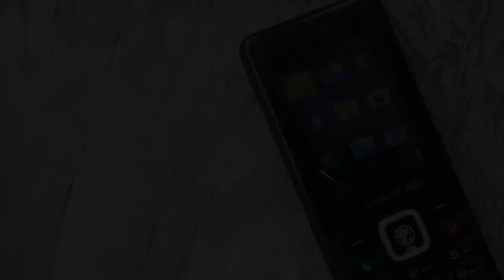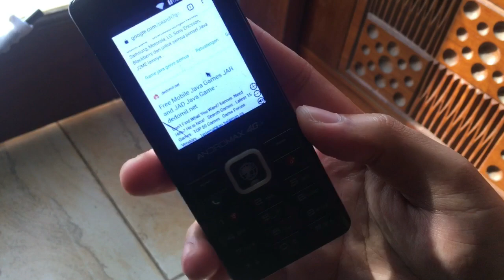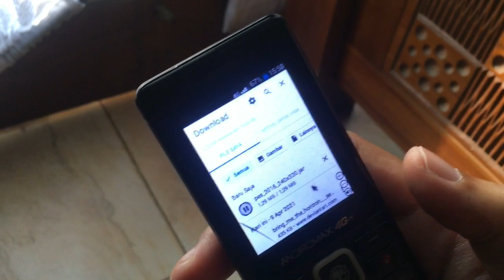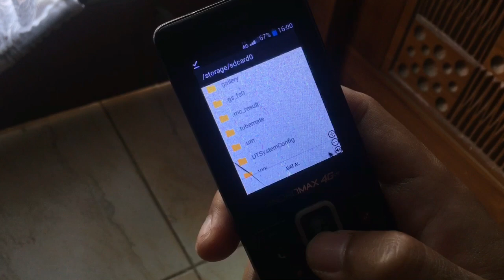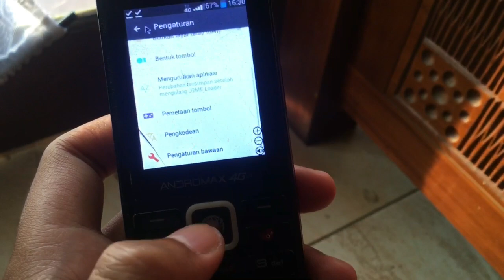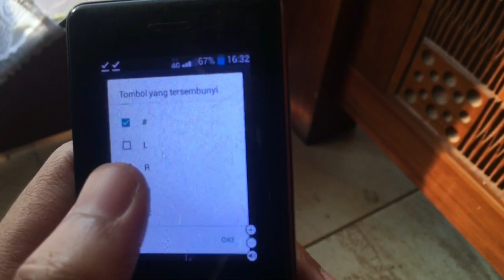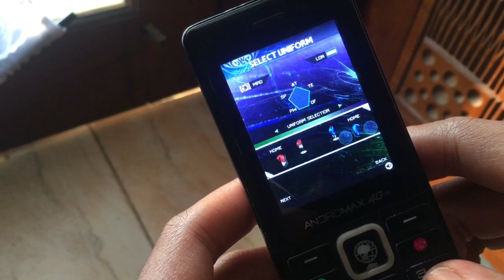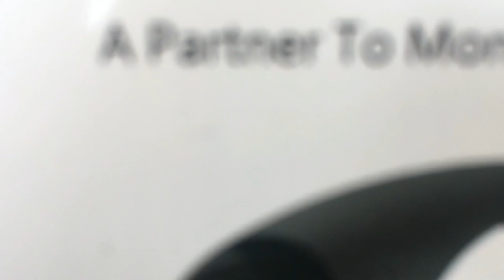Tutorial Andromax Prime Main Game Java + GIVE AWAY !!!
Yok Give Awaynya di umumin minggu depan ya gaes 🔥🔥🔥